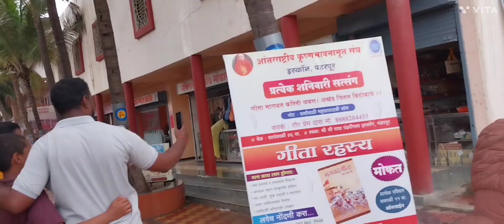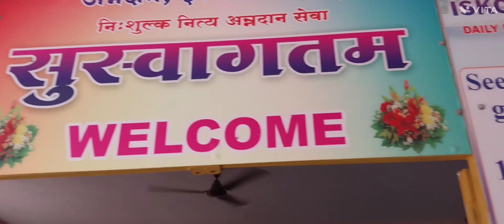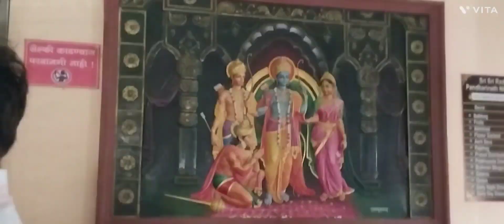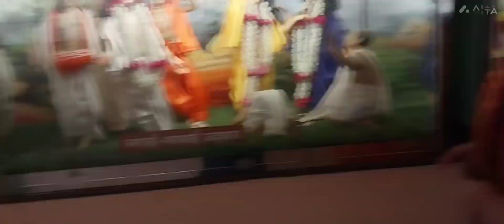पंढरपूरच्या चंद्रभागेचे दर्शन व इस्कॉन मंदिर चे दर्शन